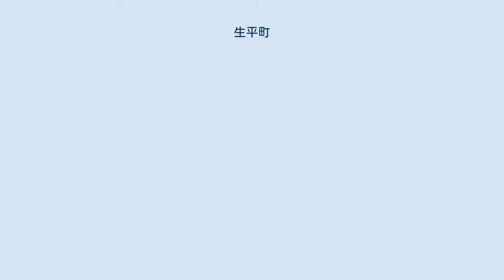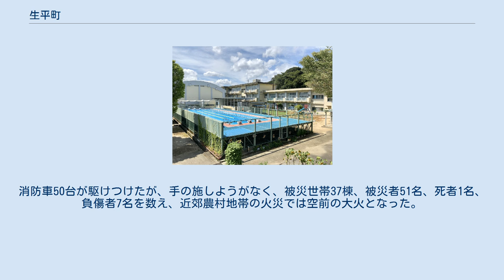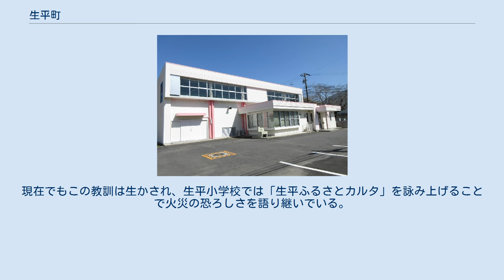生平町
日本 」 愛知県 」 岡崎市 」 生平町 生平町（おいだいらちょう）は愛知県岡崎市大平地区の町名。
 岡崎市の地理的中央部に位置する。
町内には男川が流れている。
住宅地・水田が河川沿岸に形成されている。
その他は基本的に森林である。
町域内に小字が配されているが丁番は振られていない。
 2019年（令和元年）5月1日現在の世帯数と人口は以下の通りである。
 1889年10月1日に新設合併で茅原沢村、岩戸村、古部村、才熊村、秦梨村、須淵村、生平村、切越村、蓬生村で合併し、河合村となった。
そして1955年2月1日に岩津町、福岡町、本宿村、山中村、藤川村、竜谷村、河合村、常磐村の残部が岡崎市に編入された。
 1961年3月9日。
この日は数日来の好天のため異常乾燥注意報が出されていた。
午後1時40分頃、生平町の一角から火の手が上がり、風にあおられて次々と草屋根の家に燃え移った。
消防車50台が駆けつけたが、手の施しようがなく、被災世帯37棟、被災者51名、死者1名、負傷者7名を数え、近郊農村地帯の火災では空前の大火となった。
現在でもこの教訓は生かされ、生平小学校では「生平ふるさとカルタ」を詠み上げることで火災の恐ろしさを語り継いでいる。
 生平学区こどもの家